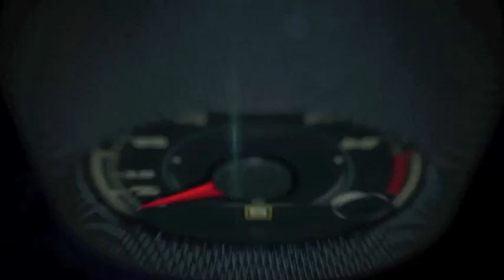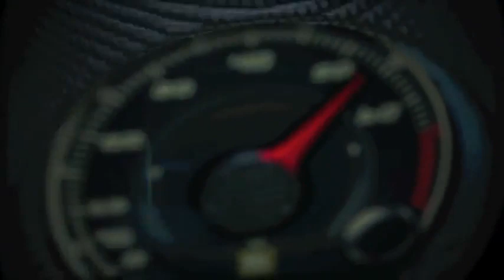Autos 0 60 I love my new 2014 Jeep Grand Cherokee Laredo